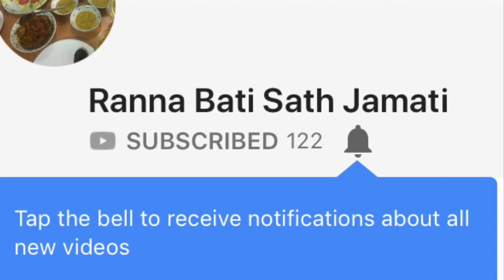Butter chicken- bengali recipe with English subtitles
Butter chicken is a North Indian chicken dish... we prepare it in 2 step, first grill the chicken and second made the gravy then mix the grill chicken with the gravy.

For more chicken recipes